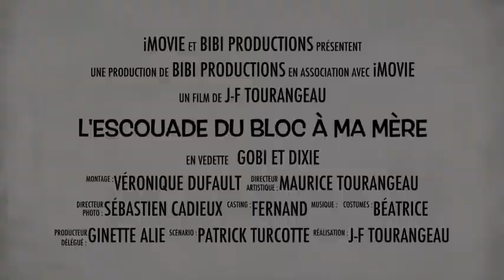L'escouade Du Bloc À Ma Mère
Parodie d'une bande-annonce. Des animaux protègent sans relâche  un bloc appartement à Montréal et font face à tout les dangers.